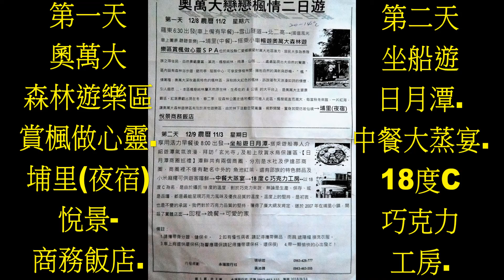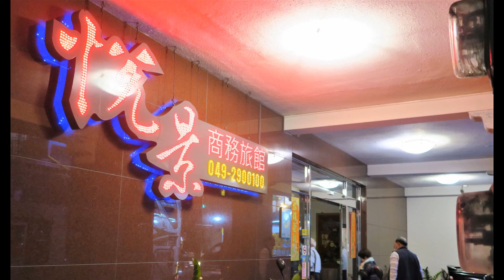奧萬大楓情/日月潭船遊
標題：奧萬大楓情/日月潭船遊
地點：奧萬大/南投縣仁愛鄉親愛村大安路153號
            日月潭/南投縣魚池鄉水社村中山路599號
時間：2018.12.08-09